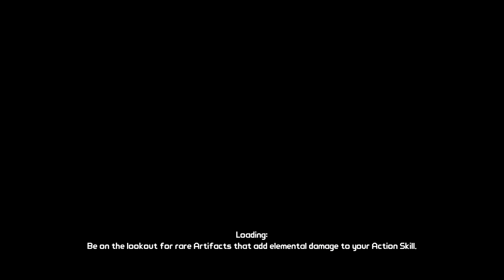Borderlands Playthrough - Intro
HELL YEAH!been waiting SUCH a long time for this one! Enjoy! The rest will get uploaded after I finish Doom 3 ROE